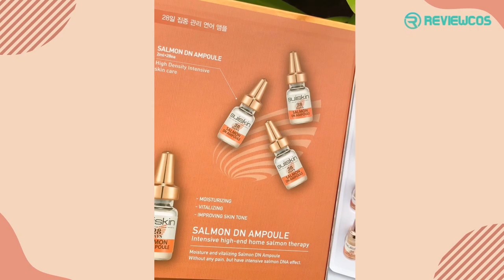Review Suiskin 28 Days Salmon DN Ampoule cực chi tiết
Serum tế bào gốc Suiskin 28 Days Salmon DN Ampoule - Trẻ hóa da, chống lão hóa hiệu quả. Tế bào gốc Salmon DN Ampoule Suiskin 28 days là siêu phẩm dưỡng da chiết xuất từ trứng cá hồi tươi khá nổi tiếng tại Việt Nam. Cùng xem review chi tiết của các kols sau khi sử dụng nhé!